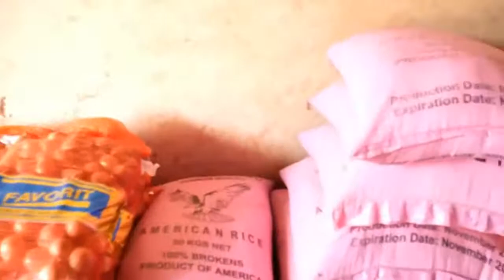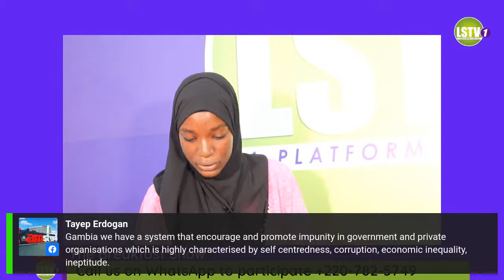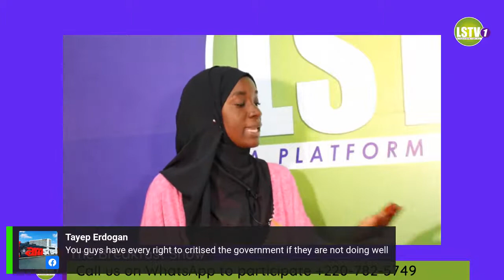TheBreakFast Show With Amie Fadera and Mariama Bah 3/16/22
Topic: Is It Right To Use State Resources For Campaign?